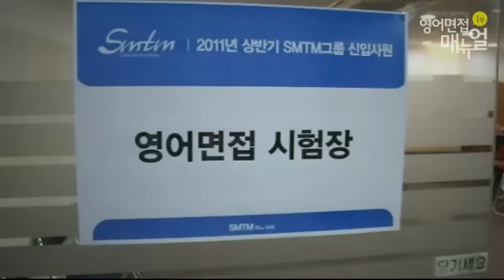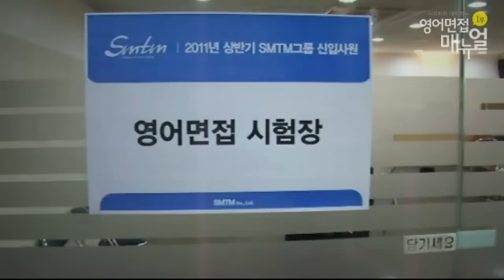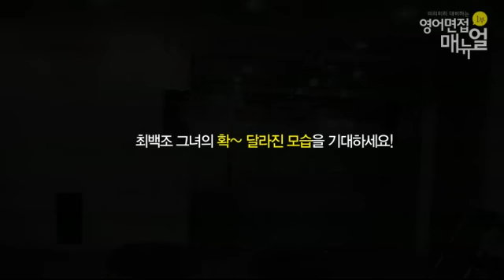영어면접매뉴얼(English Inter View manual)